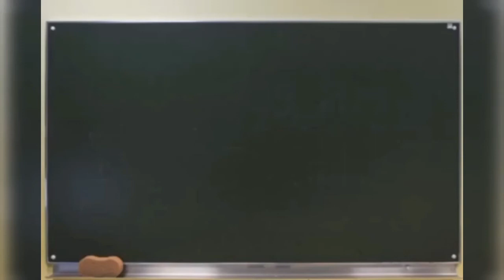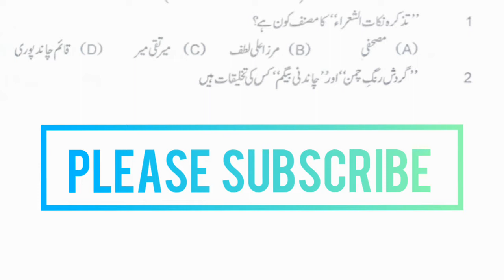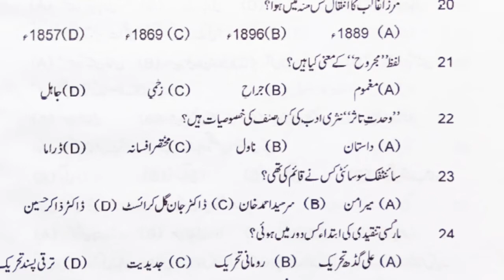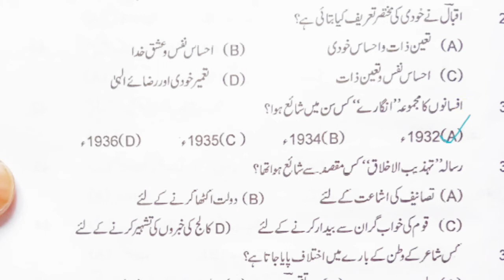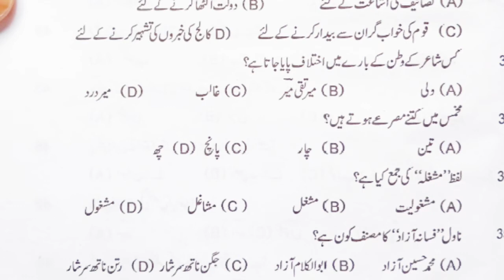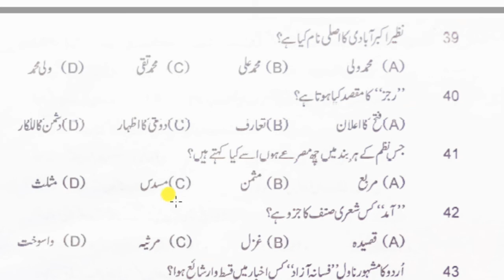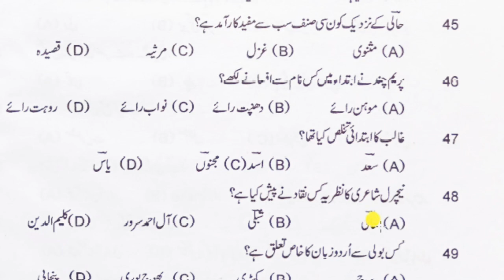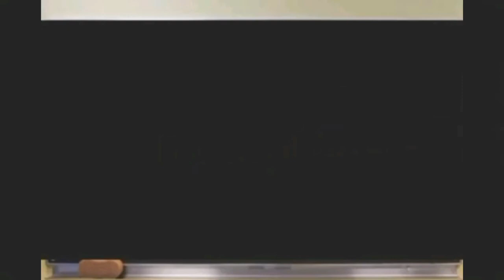UGC NET JRF URDU PAPER||MOCK TEST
Dear Student

This video is very important for that students who want to take exam UGC net JRF in urdu subject.